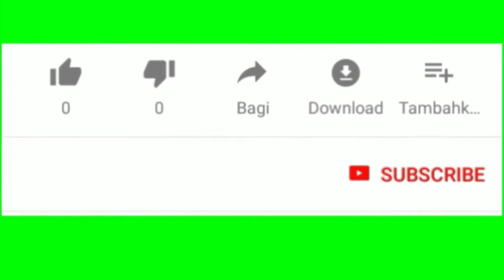జగిత్యాల ముదిరాజ్ లు ఐక్యంగా ఉండి ముందుకు వెళ్లాలలి అని కోరుకుంటున్న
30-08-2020 Puli narshaiah mudiraj garu mudiraj lu andharu okkati kavali ani korukunttunaru.